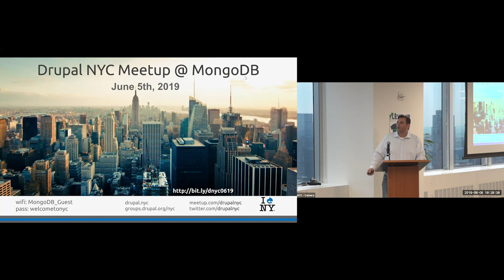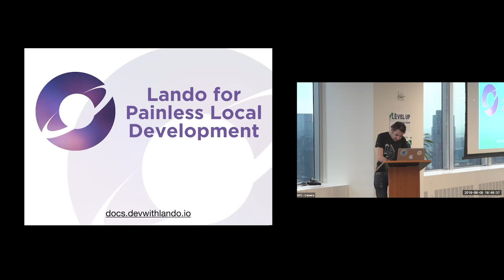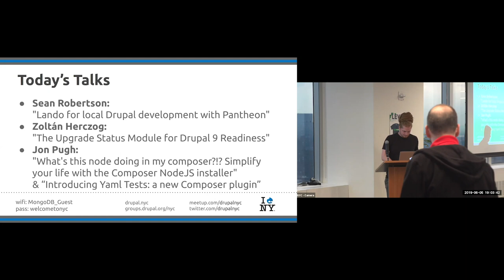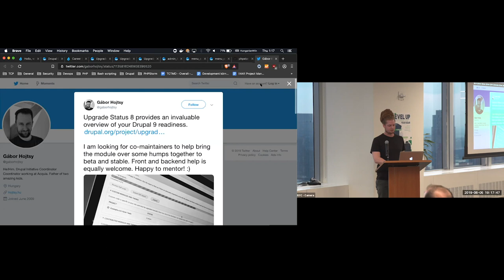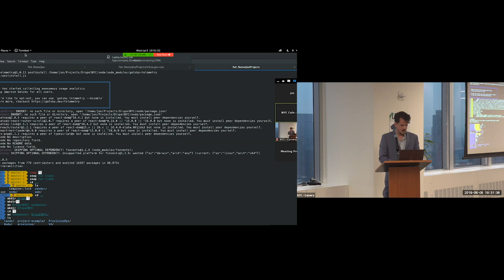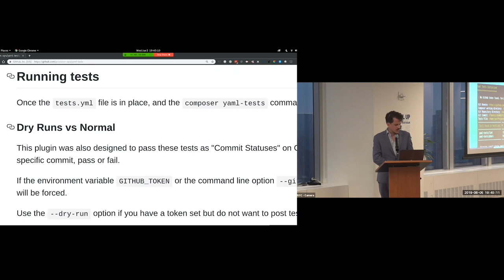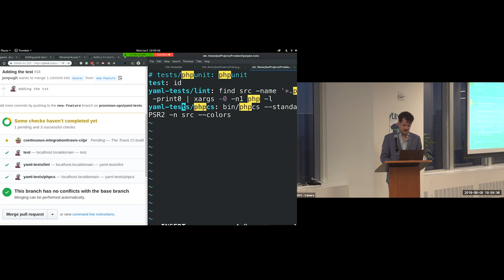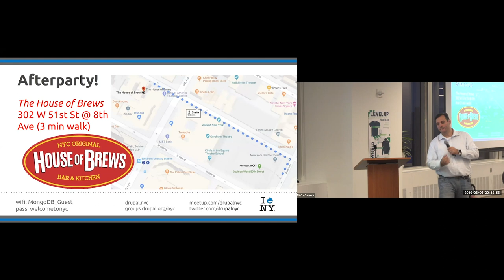Drupal NYC Meetup @ MongoDB HQ June 5th, 2019 (full meetup)